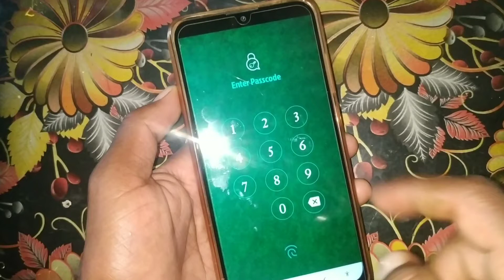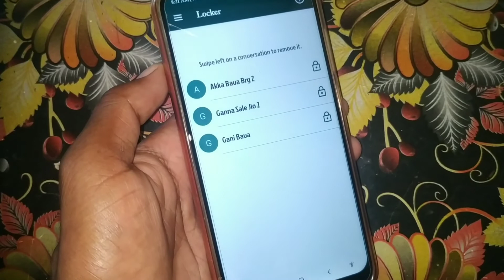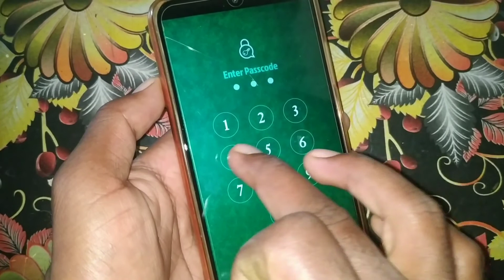WhatsApp latest secret trick||WhatsApp లో కొత్త Update in Telugu||By GANESH Tech